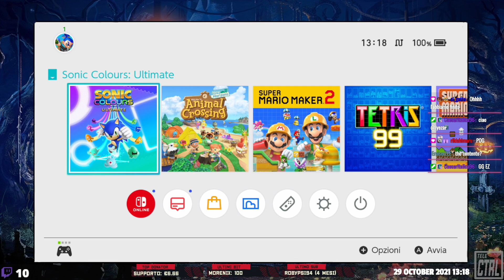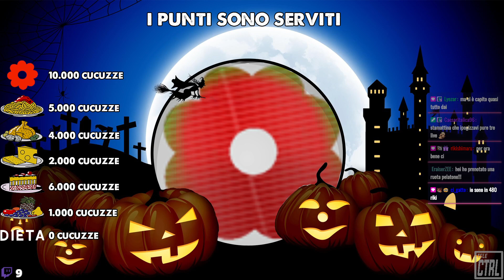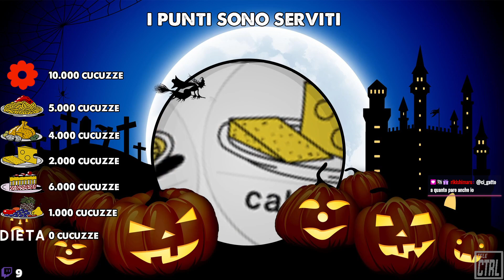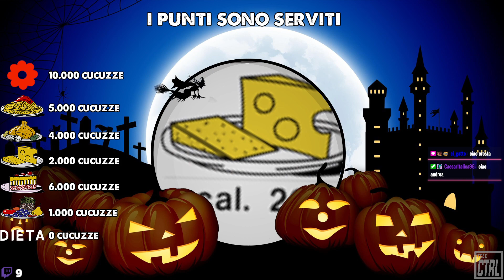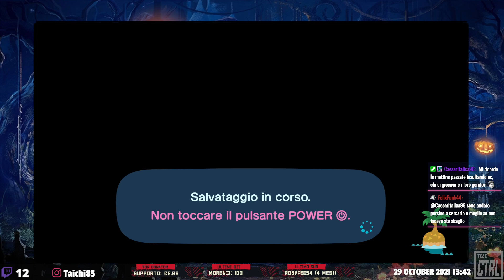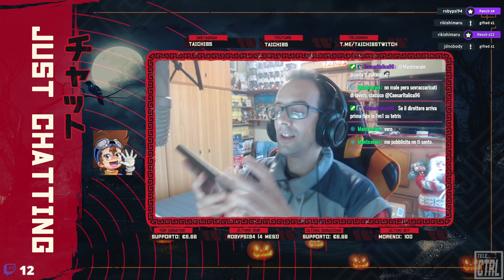Riuscirò a non sclerale?